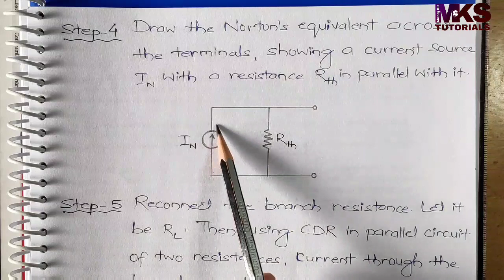20. Norton's Theorem | Complete Concept | D C Networks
Topics covered under playlist of D C Networks:
Network Terminologies (Active and Passive Elements, Unilateral and Bilateral Networks, Linear and Non Linear circuits, Ideal and Practical Voltage Source, Ideal and Practical Current Source), Kirchhoff’s law (KCL and KVL), Source Transformations, Star Delta transformation, Delta Star transformation, Voltage Division Rule, Current Division Rule, Difference between mesh and loop, Mesh analysis with two important problems, Nodal analysis with two important problems, Superposition theorem with two important problems, Thevenin’s theorem with three important problems, Norton’s theorem with two important problems, Maximum power transfer theorem with proof.